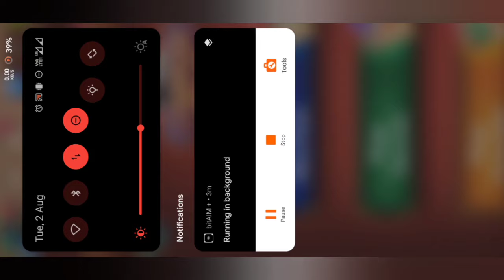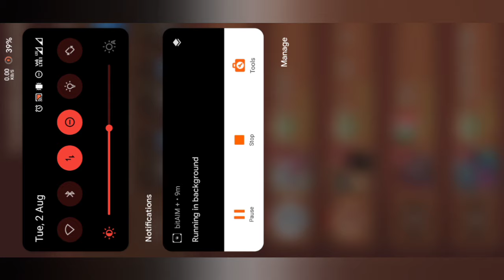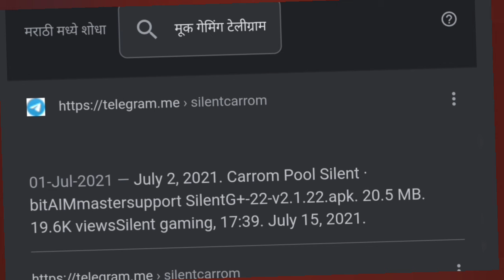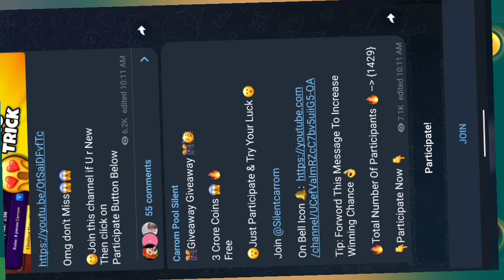Carrom Pool New Premium Pass Free Trick Option 😱 Carrom Pool Free premium Pass for all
Are You carrom Lover?

 SILENT GAMING Is coolest and Enjoyable Channel Of Carrom Pool

We made Wold record ❤️‍🔥
 All Legendary at 1 level ⭐

We did World Top First Time on YouTube ❤️‍🔥

We did 0 to Max Maya Toofan first Time On❤️‍🔥 YouTube.  ( Watch All Video On playlist)💡

join Telegram for Become Pro 🔥

tags.

carrom pool striker unlock free
Carrom pool new trick
Carrom pool trick shot
best carrom video
carrol gems
carrom free pass
carrom pool Gaming
carrom pool disc pool
carrom pool nazim
carrom pool new trick shot
carrom pool sk nasir gaming
how to unlock striker carrom
carrom pool best trick
carrom pool striker free
carrom pass
carrom gems free trick